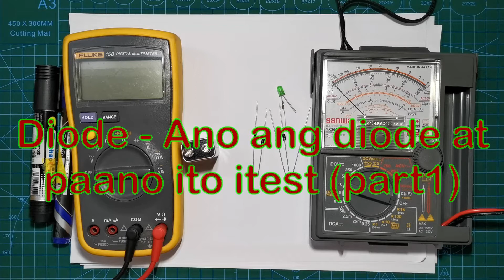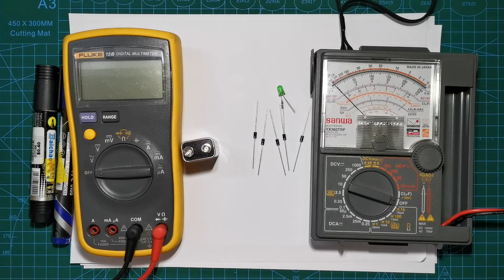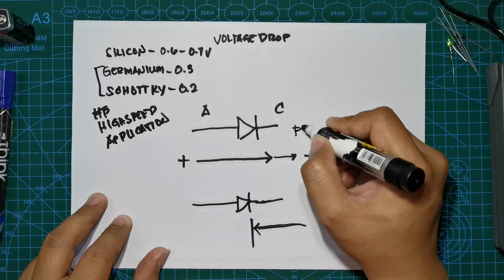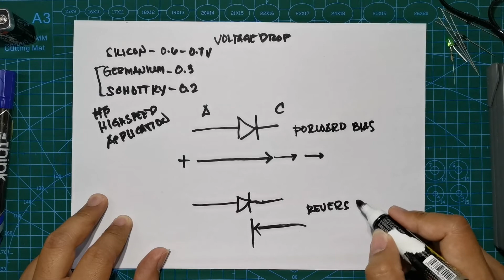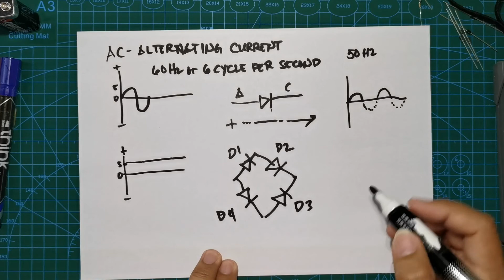Diode - Ano ang diode at paano ito itest (part1)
Check nyo narin ang ibang videos ko

Safety_Net